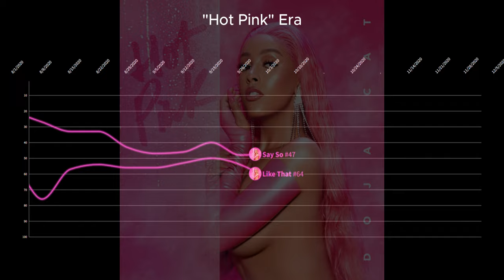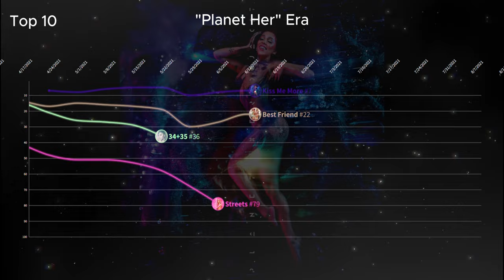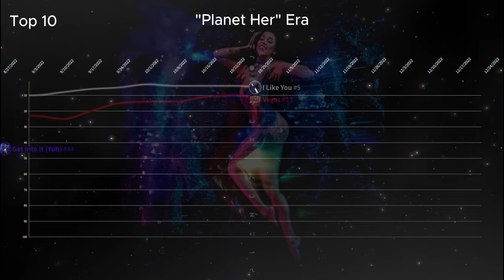Doja Cat Chart History - Billboard Hot 100 (2019-2024)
new upload yay guys

Tags: Taylor Swift Ariana Grande Katy Perry Lady Gaga Madonna Mariah Carey Rihanna Beyonce Dua Lipa Selena Gomez Miley Cyrus Demi Lovato Britney Spears Christina Aguilera Cher Celine Dion Whitney Houston Adele Avril Lavigne Billie Eilish Camila Cabello Bruno Mars Ed Sheeran Ellie Goulding Janet Jackson Shakira Jennifer Lopez Justin Bieber Kylie Minogue Kesha Lana Del Rey Little Mix Lorde Michael Jackson One Direction P!k Pink Shawn Mendes Sia The Weeknd 1989 Teenage Dream My Everything Thank U, Next 7 Rings Problem Break Free No Tears Left To Cry Shake It Off Roar Dark Horse Firework All I Want For Christmas Is You Stay Work Justice 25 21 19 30 Easy On Me Hello Rolling In The Deep Sorry What Do You Mean Baby Olivia Rodrigo Sour Good 4 U Drivers Liscene Blackpink How You Like That Shallow A Star Is Born The Fame Monster Poker Face Bad Romance Born This Way Bang Bang Side To Side Love Story Fearless You Belong With Me Into You Positions Cardigan Evermore Folklore Red Look What You Made Me Do Bad Blood Nicki Minaj Cardi B Bodak Yellow Girls Like You Up TikTok Tik Tok Music Battle Best Selling Spotify Youtube Apple Music Stan Twitter Swiftie Anti Don't Smile At Me Speak Now Bevoncé When We All Fall Asleep Where Do We Go Levitating Twice Kpop Doja Cat Woman Female Kiss Me More Red Velvet Aespa Sav So Need To Know BTS Rate Butter Dynamite Billboard 100 200 Albums Singles Metacritic Rate Chart History Run